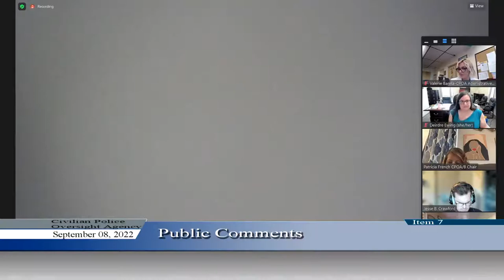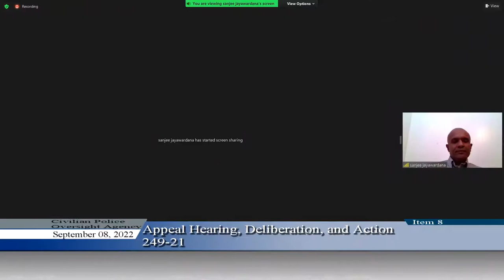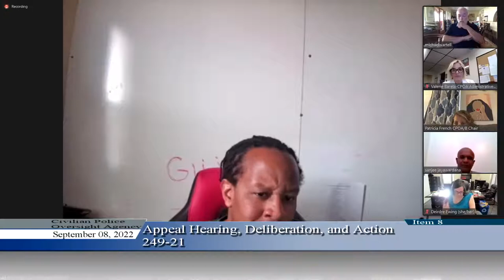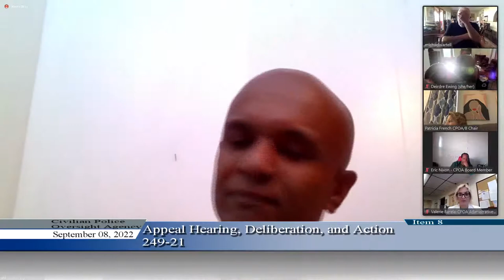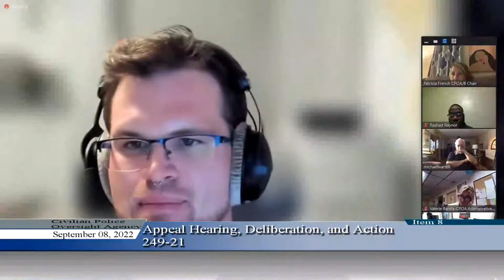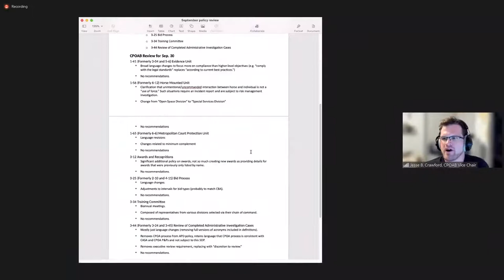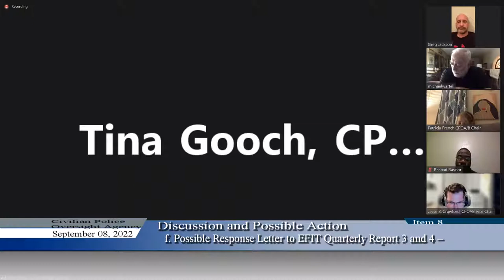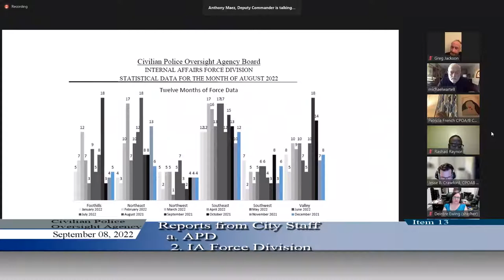Civilian Police Oversight Agency Meeting - September 08, 2022